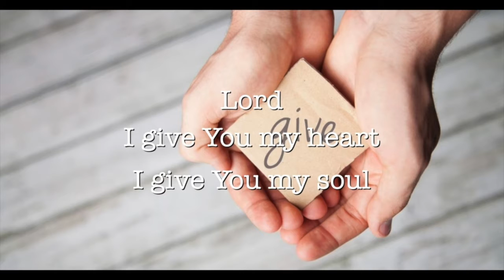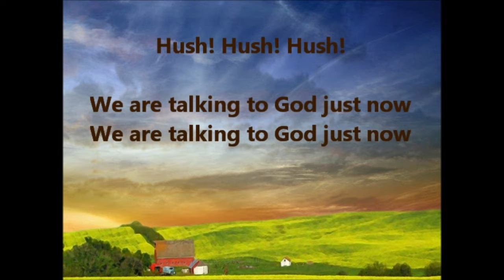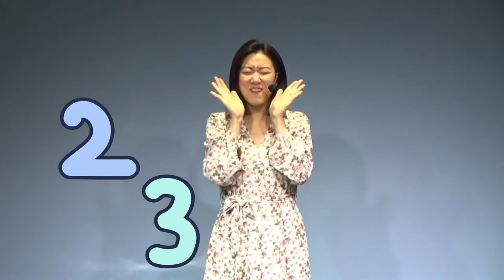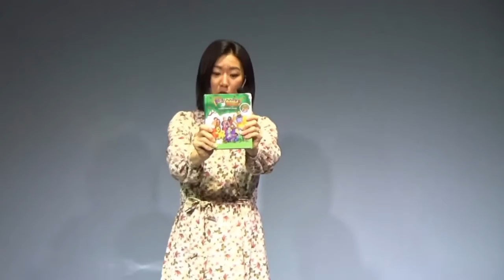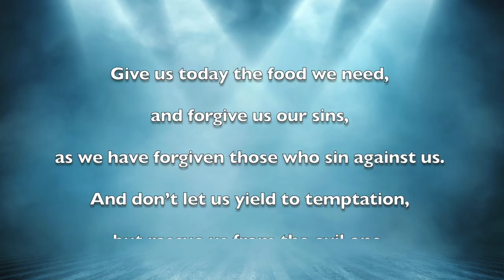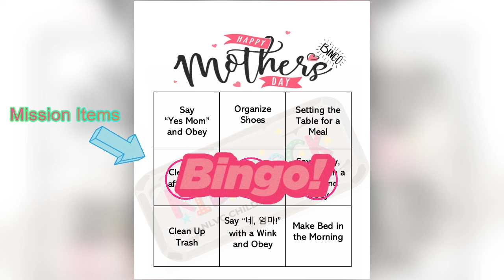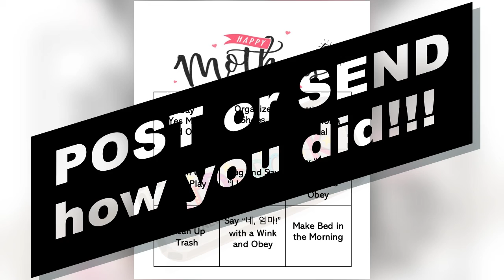05.10.2020 Kids Rock Sunday (Online) Service - Foundation Stone